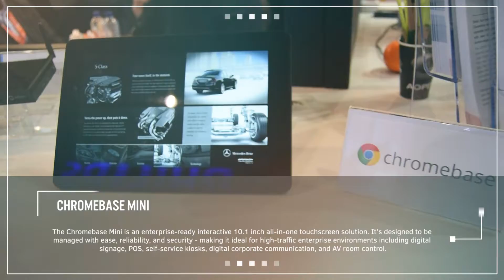Product Video Chrome Mini | Chromebase | Chromebox | Google Player | Chrome OS | Mini PC | Panel PC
Our Chrome Mini Devices are popular, small, easy and have a ton of extra features interesting for multiple segments and applications!